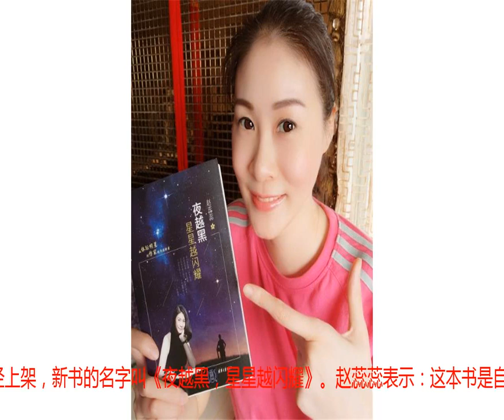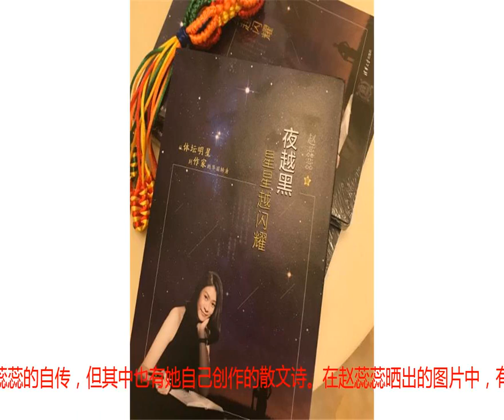恭喜！女排37岁赵蕊蕊宣布大喜事，玻璃美人转身成体坛第一才女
北京时间8月20日，前中国女排球员37岁的赵蕊蕊宣布了一件大喜事，她在个人主页上向大家展示了自己的新书已经上架，新书的名字叫《夜越黑，星星越闪耀》。赵蕊蕊表示：这本书是自己36年来的一个简短总结。赵蕊蕊在社交媒体上写道：千呼万唤始出来，我的新书《夜越黑 星星越闪耀》终于出来了，这本书是我36年来的一个简短总结，这里有我的感悟与回忆，有你们不知道的故事，通过这本书你们可以读懂我。这是赵蕊蕊的自传，但其中也有她自己创作的散文诗。在赵蕊蕊晒出的图片中，有在国家队时与队友的珍贵合照，有和古巴偶像托雷斯和日本名将大林素子的合照，另外还有赵蕊蕊创作的散文诗，内容非常丰富。其实这不是赵蕊蕊创作的第一本书，2011年她宣布了自己的处女作《末世唤醒》，该书是一本奇幻类的原创小说。另外，赵蕊蕊的科幻小说《彩羽侠》获得第四届全球华语科幻星云奖最佳长篇科幻小说银奖。如今这位排球女神又出自传，堪称中国体坛第一才女。在自己的排球生涯中，赵蕊蕊历经坎坷，多次重伤缩短了她本该辉煌的职业生涯，被球迷称为女排“玻璃美人”。因伤退役之后，赵蕊蕊完成从运动员到作家的华丽转身，在新的领域开创新事业。在先成家还是先立业面前，赵蕊